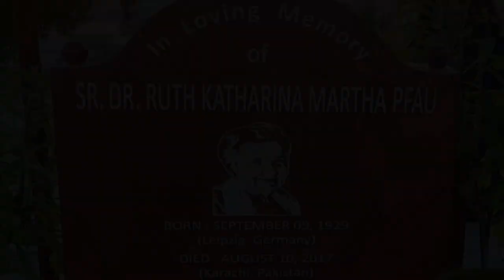Dr. Ruth Pfau | Life Story of Mother Teresa | Banana Public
About Video:
This is a documentary on doctor Ruth Pfau who is also called Pakistani Mother Teresa due to her services which she gave to Pakistan to save Pakistani People from a serious disease leprosy, In this video the story of Dr. Ruth Pfau's life and about her education has been told. Her arrival in Pakistan and the problems she faced to end this disease have also been explained in this video and all the visuals used in this video are taken from google.
About Channel:
Banana Public is a channel  where we upload documentaries and funny roadshows which we record in different universities to entertain public and all content we upload, is self created.